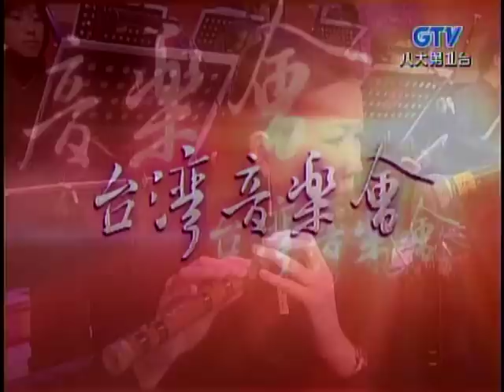蔡幸娟+俞隆華+鄭進一_素蘭小姐要出嫁_待嫁女兒心_內山姑娘要出嫁(200512)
2005年12月初回放送／台湾語／国語（北京語）／原曲名：アキラのソーラン節(素蘭小姐要出嫁)／ジャンスカ節(內山姑娘要出嫁)